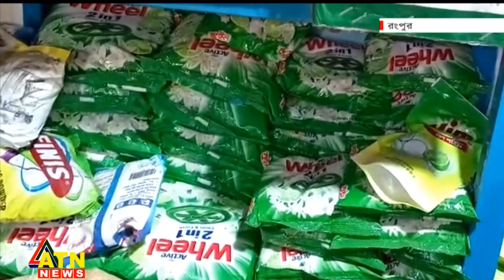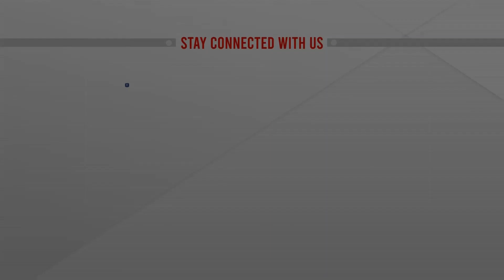রংপুরে অস্থির নিত্যপণ্যের বাজার, সরাসরি | LIVE | Rangpur News | ATN News